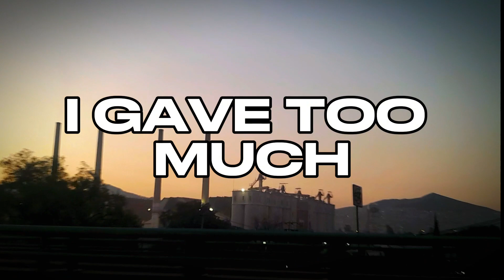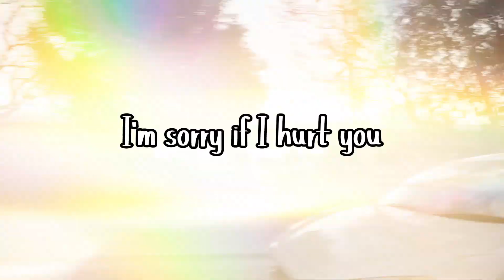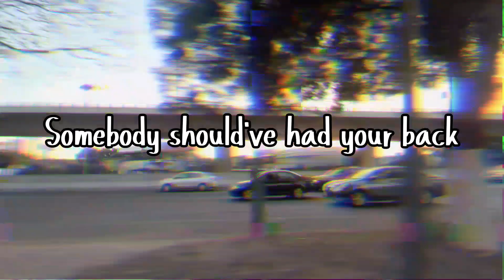H U R T (An edit made by Dancker)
Edit.
Song: Oliver Tree - Hurt
First ever.